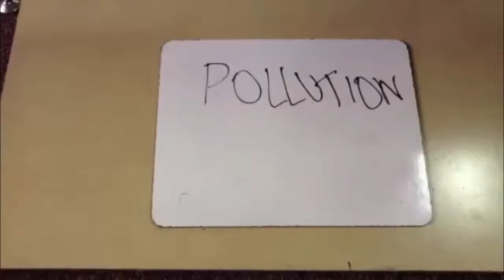Water Pollution In The Yamuna by Ethan, Ram, Nathaniel